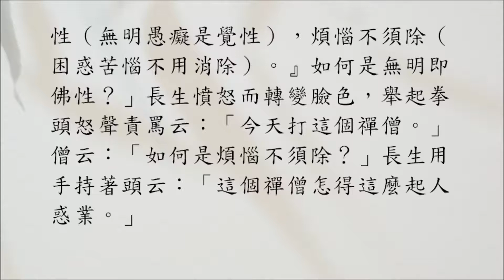【禪修公案】2260則：長生無明（僧問佛性）。「『無明即佛性，煩惱不須除。』如何是無明即佛性？」「如何是煩惱不須除？」